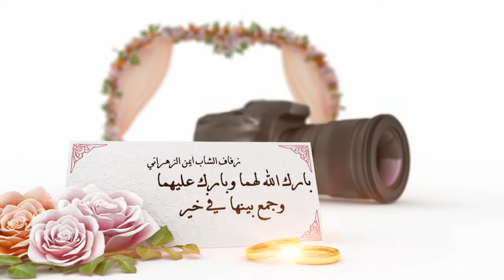زفاف الشاب أيمن الزهراني / لقاء مع العريس أيمن الزهراني المحتفى به